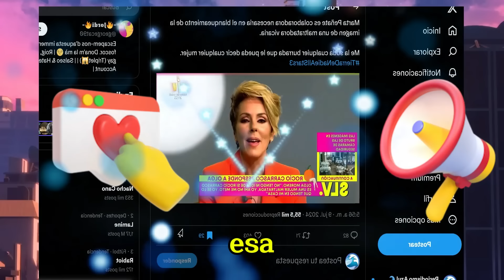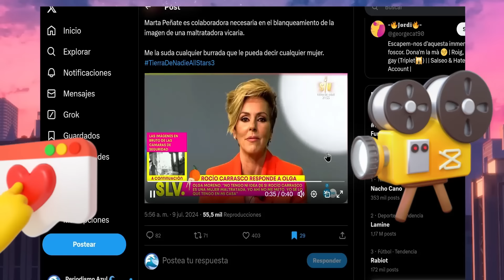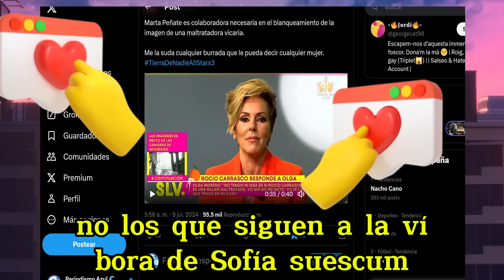ATAQUE A OLGA MORENO POR SALUDAR A SUS HIJOS David y Rocio Flores de Rocio Carrasco